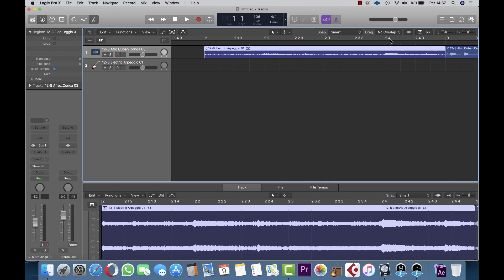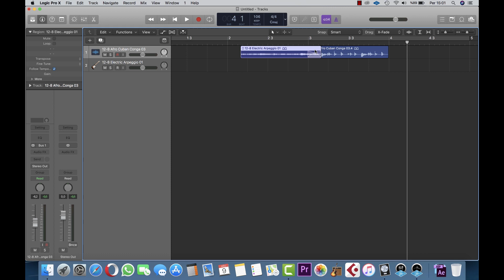Logic Pro X Smart snap ve drag tipleri, ders-7, Onvox Studio Production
Arkadaşlar Logic in son sürümü olan Logic pro X in nasıl kullanıldığını bu videoları izleyerek öğrenebileceksiniz. Yedinci   dersimde smart snap nedir ? ve drag tipleri nelerdir ? anlatmaya çalıştım iyi seyirler diliyorum :-)